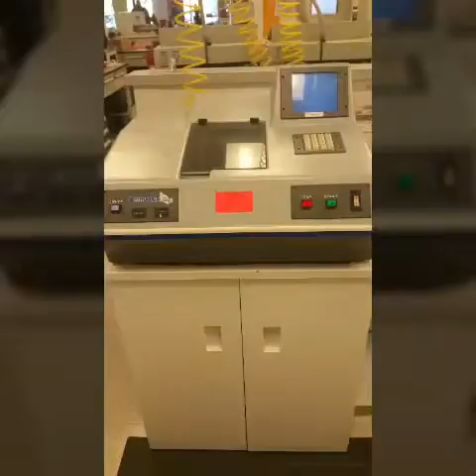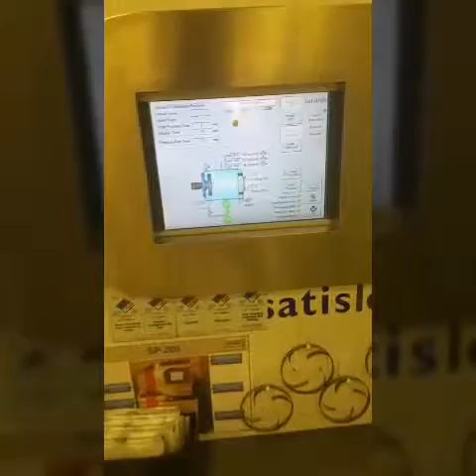Optical Essence - 8mins a lens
We are having problems with our machine. Her name is G, she takes too long..! 2G song